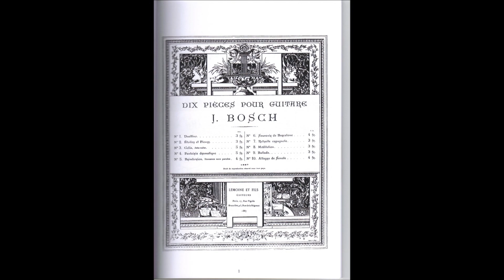Ballade, op.19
Jaume Bosch (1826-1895) "Le Roi de la Guitare"
Obres per a veu i guitarra
La Mà de Guido LMG2098
Ballade, op.19 (Miguel javaloy)